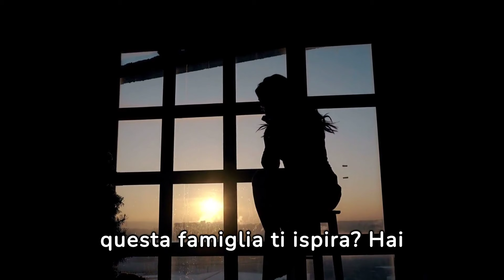ALBANO CARRISI confessione shock la maledizione dei CARRISI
Benvenuti nel mondo di Albano Carrisi e Romina Power, una coppia iconica che ha segnato la musica pop italiana degli anni '80. Qui su "Albano e Romina - Le Canzoni del Cuore", celebriamo il loro inconfondibile stile attraverso i loro più grandi successi come "Felicità", "Sharazan", "Ci sarà", e "Libertà".

Insieme, esploreremo le melodie romantiche di "Sempre sempre", la nostalgia dolce-amaro di "Nostalgia canaglia", e la gioia pura di "Felicità ta ta". Dal palcoscenico di Sanremo ai loro duetti magici come "Tu soltanto tu" e "Magic oh magic", ogni video è un tributo alla loro carriera leggendaria.

Non mancheremo di condividere aneddoti sui figli della coppia, Yari Carrisi e Romina Carrisi, approfondendo come hanno influenzato il loro percorso artistico. Da "I cigni di Balaka" a "Ci sarai", ogni canzone è un viaggio nel tempo che riporta alla magia degli anni '80.

Il nostro canale offre anche un'occhiata esclusiva al lato più personale di Albano e Romina, esplorando il loro amore, i momenti di gossip, e la potente voce di Albano che ha definito un'era. Qui, le "Greatest Hits" non sono solo canzoni, ma capitoli di una storia d'amore che continua a incantare il mondo.

Commentate, condividete e unitevi a noi in questo viaggio indimenticabile nel cuore della musica italiana.